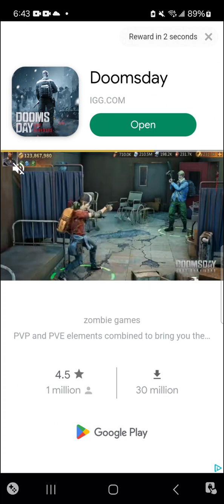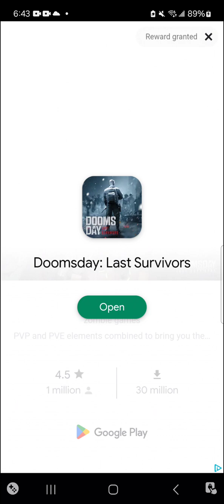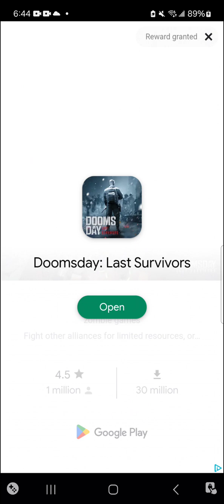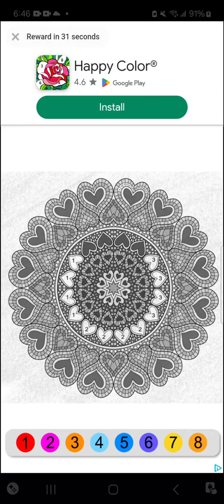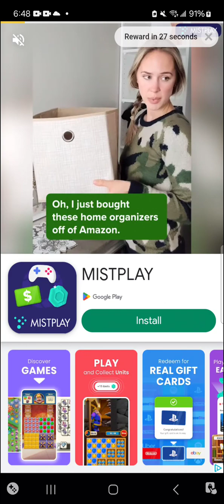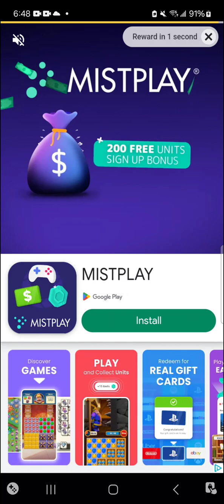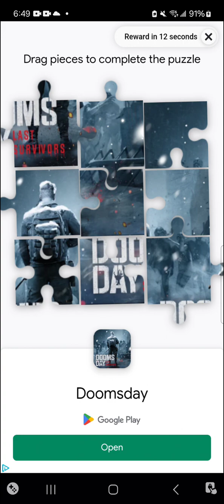Pizza Ready (Mobile) - Episode 6